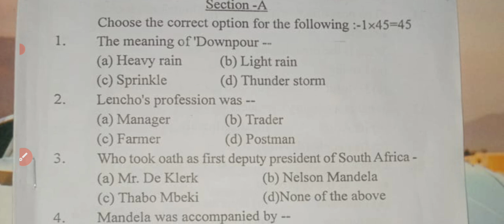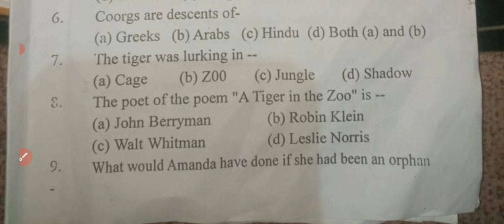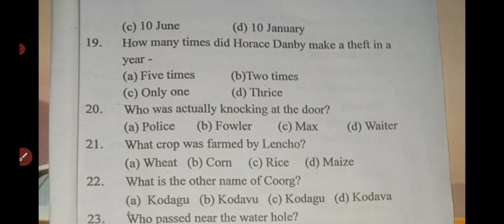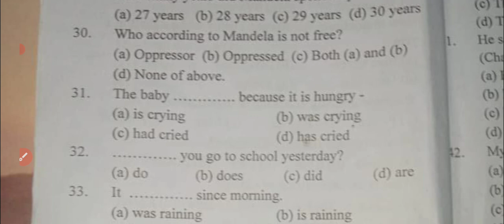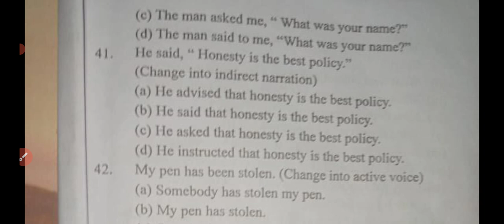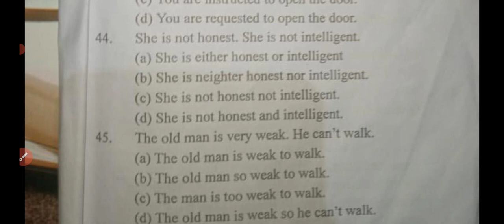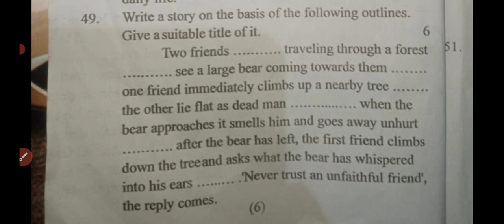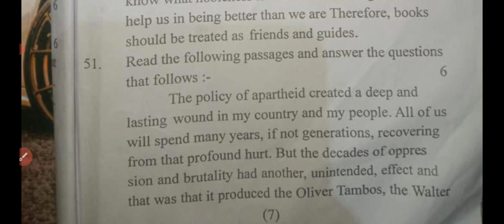Class X Half yearly examination 2023-24|English question paper with solved mcqs|Class 10 English